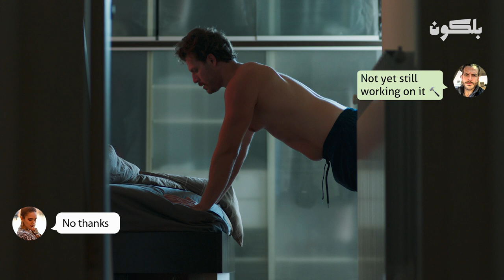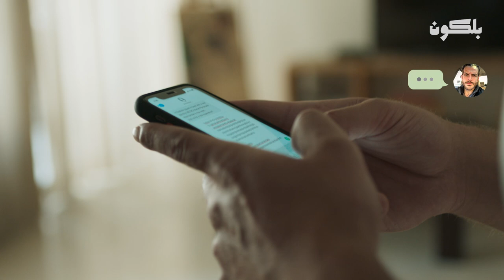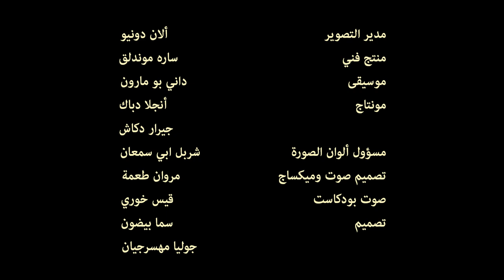هوت دوغ Hot Dog | بلا إرسال No Signal (حلقة عن التحرش الجنسي)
التحرش الجنسي جريمة تعيشها معظم النساء في مجتمعنا. يختبئ بيننا مجرمو هذا الرعب على مرأى من الجميع. حاولنا تصوير ذلك في هذه الحلقة الرابعة من بلا ارسال
أحداث وشخصيات هذا الفيلم غير واقعية ولكنها تجسّد واقع يعيشه بعض الأفراد من مجتمعنا.

Sexual harassment is a reality most women have to deal with. The villains of this terror hide amongst us in plain sight. We tried to portray that in this episode and have this tough discussion because our collective silence is complicit
All characters and events in this film are fictitious to reflect a reality that some people go through

 إذا كنتم تتعرضون لأي نوع من التحرش يمكنك التواصل مع الجمعيات المختصة.
If this is your reality please get in touch with this NGO